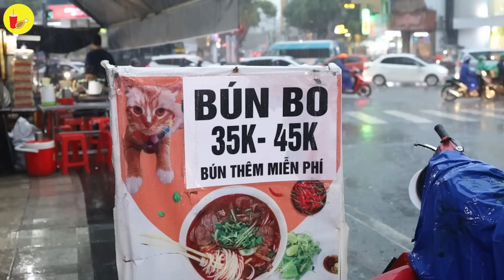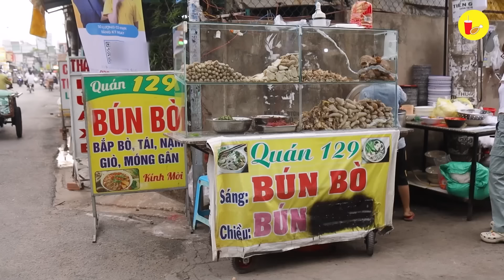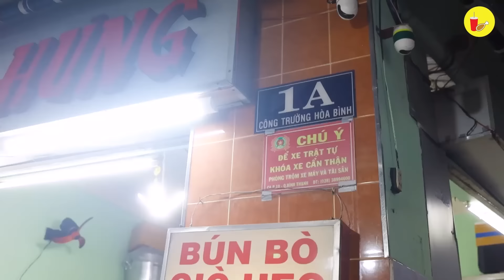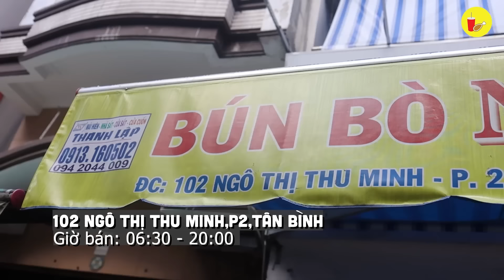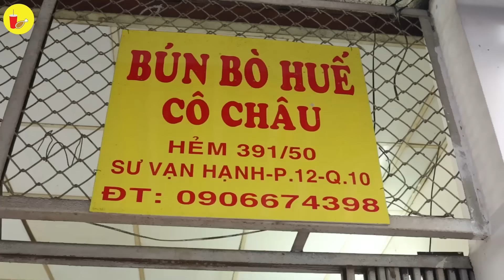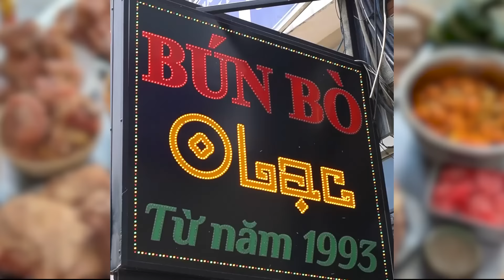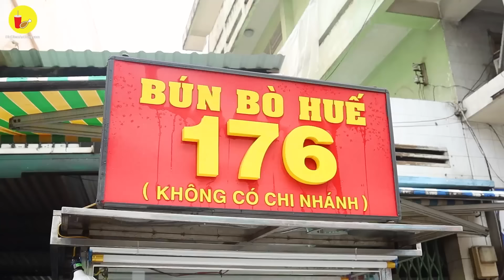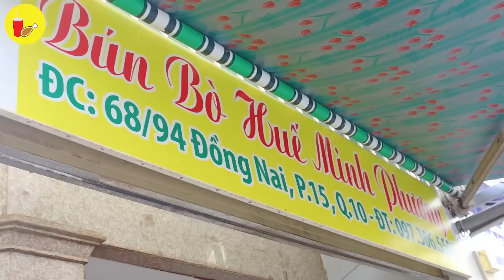Tổng hợp 12 QUÁN BÚN BÒ topping đầy ngập tô ngon có tiếng Sài Gòn năm 2024 (P.4) | Địa điểm ăn uống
12 QUÁN BÚN BÒ NGON - CHẤT NHẤT NHÌ SÀI GÒN 2024 (P.4) 🍜

1.BÚN BÒ MIỀN TÂY (16H - 22H; NGHỈ T7, 1 & 15) 0:00
 47 TRƯƠNG QUỐC DUNG, P. 8, PHÚ NHUẬN (ĐỐI DIỆN CHÙA ĐẠI GIÁC)

2.BÚN BÒ ĐUÔI HEO (13H00 TỚI 21H00) 7:54
HẺM 129 PHƯỚC LONG A, P. TÂY HÒA, PHƯỚC LONG A, THỦ ĐỨC

3.BÚN BÒ HẺM 273 (16H00 - 20H00) 17:43
HẺM 233 TÔ HIẾN THÀNH. Q.10

4.BÚN BÒ NAM HƯNG (17H00 - 23H00) 22:27
1 CÔNG TRƯỜNG HÒA BÌNH, P. 19, BÌNH THẠNH

5.BÚN BÒ MẮM HUẾ (15H00 - 22H00) 27:44
124/27 XÓM CHIẾU, P.14, Q.4

6.BÚN BÒ NGỌC NHÂN (6H00 - 20H00) 36:37
102 NGÔ THỊ THU MINH, P.2, Q. TÂN BÌNH

7.BÚN BÒ CÔ CHÂU (5H30 - 10H00) 42:57
HẺM 391/50 SƯ VẠN HẠNH, P.12, Q. 10

8.BÚN BÒ HUẾ O LẠC (6H30 – 14H00) 49:14
164A NGUYỄN VĂN TRỖI, PHÚ NHUẬN

9.BÚN BÒ MỠ NỔI (15H00 - 21H00) 53:30
27/61 ĐIỆN BIÊN PHỦ, P.15, Q. BÌNH THẠNH

10.BÚN BÒ HUẾ ÚT HƯNG (6H00 - 10H00) 1:02:19
109 TRẦN QUỐC TOẢN, VÕ THỊ SÁU, Q.3

11.BÚN BÒ 176 CÔ HOA (16H00 ĐẾN HẾT) 1:09:24
176 HẬU GIANG, P.6, Q. 6

12.BÚN BÒ MINH PHƯƠNG (6H00 - 14H00) 1:16:13
68/98 ĐỒNG NAI, P.15, Q.10